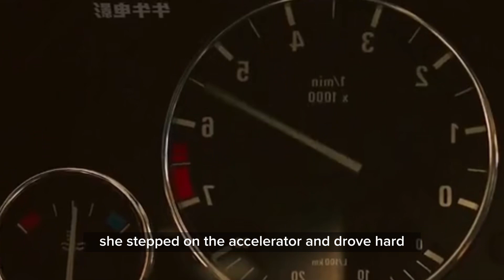This Beautiful Woman Drives A Delivery Everyday 😱😱 | Movie Review